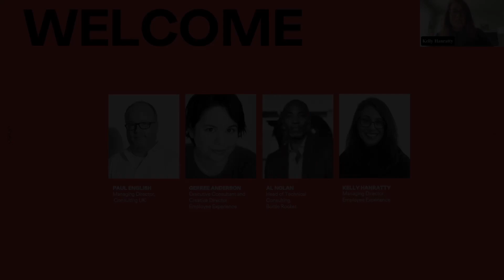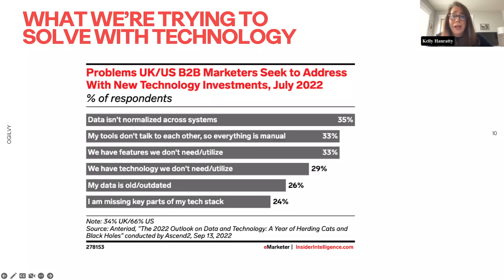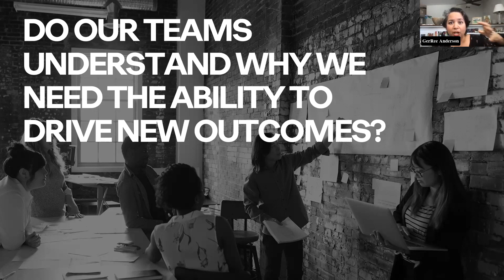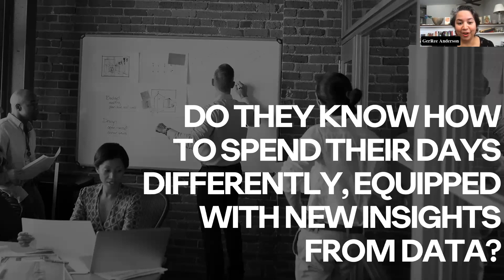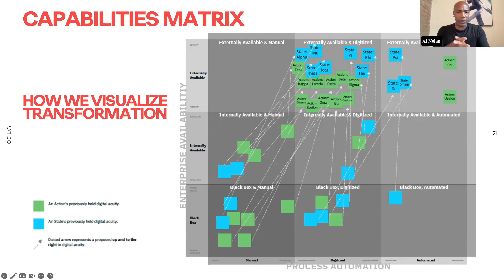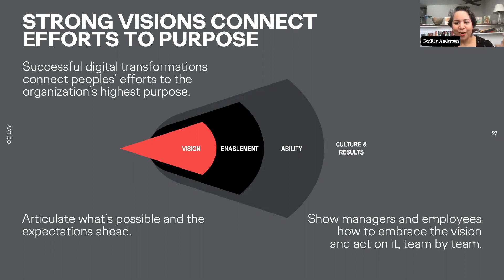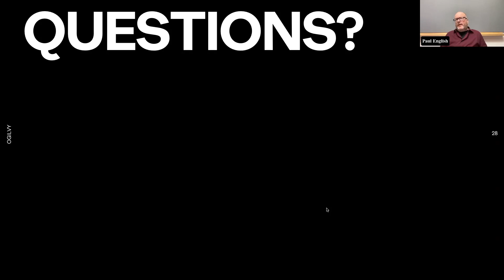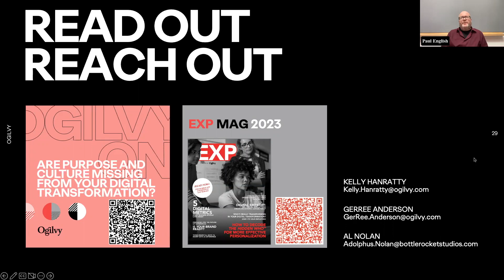Ogilvy On—Are Purpose and Culture Missing From Your Digital Transformation?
Watch above as Ogilvy’s Employee Experience experts provide an in-depth session on how organizations can shift to where leadership enables learning over results, employees are empowered with data, and experiences become more personal.

Join Kelly Hanratty, Managing Director of Employee Experience for Ogilvy; GerRee Anderson, Executive Consultant & Creative Director, Employee Experience for Ogilvy; and Al Nolan, head of Technical Consulting at Bottle Rocket to dive deep into:

• The difference between being merely digitally enabled to being data-driven
• How to begin to identify gaps and challenges to being data-driven
• Maturing from digitally enabled to data driven: The DXA (digital experience architecture)
• How to set different expectations of leaders, managers, and employees